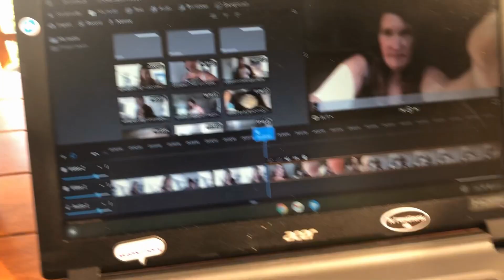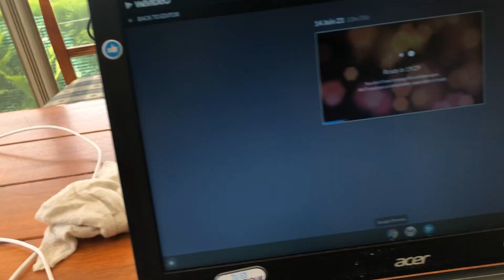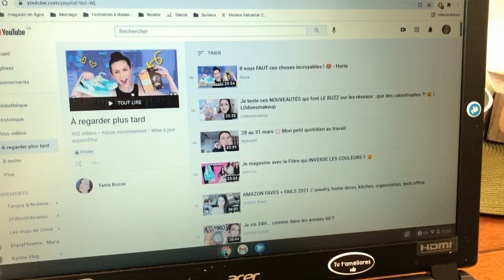(18 Juin 21) Comment je fais mon café glacé + J'ai reçu mes photos d'échographie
Coucou à tous, j'espère que vous allez bien? Moi je vais très bien. Je vous montre comment je fais mon café glacé. J'ai enfin reçu mes photos de mon écho.

Tatielyfestyle xxxxx